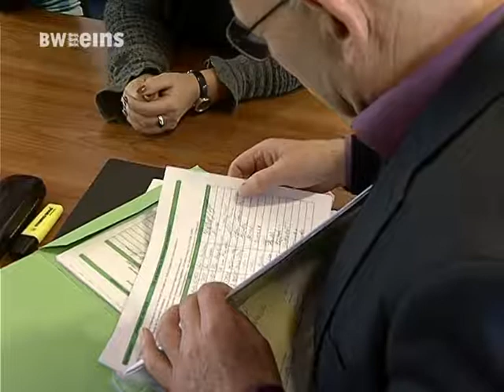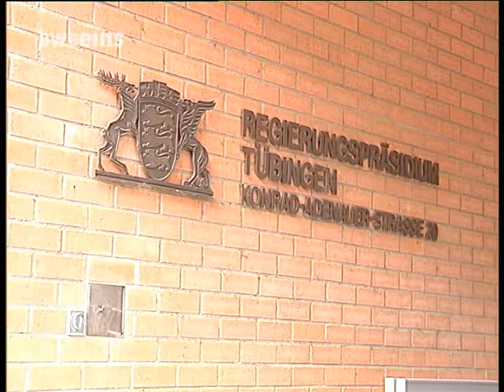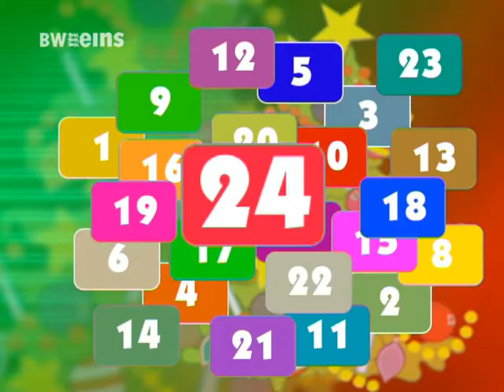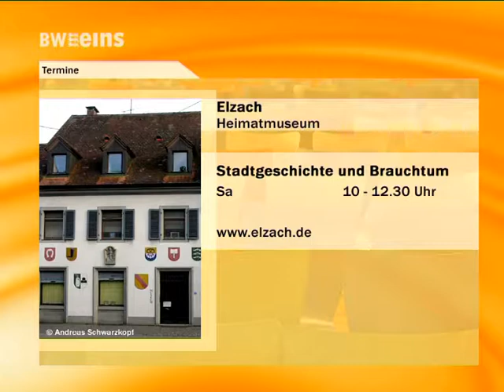BWeins Nachrichten Mo 08.12.14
BWeins Nachrichten aus Bundesland und Landeshauptstadt u.a. mit folgenden Themen: Unterschriftenübergabe für Fahrradwege / Bilanz ChocolART